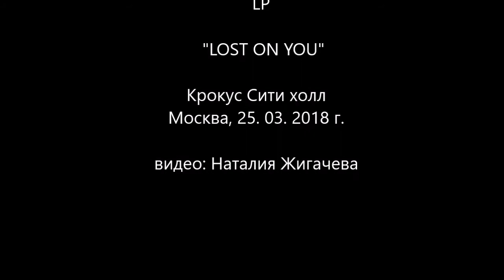LP - "LOST ON YOU" - Крокус, Москва - 2018 г. 25.03.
LP в Москве! Концерт в Крокус Сити холле 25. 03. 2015 г.
Хит "LOST ON YOU" поют все! LPCrocusMoscow2018